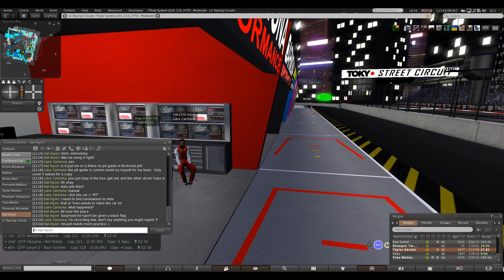[Second Life] 2022b FVA GT Super Endurance - Round 1 - The Hour of Tokyo (Luke Carmona PoV)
00:00 - Formation Lap - Starting Grid
01:15 - Race Start - 1st Stint - Luke Carmona
14:19 - 2nd Stint - Taylor Aerallo
29:21 - 3rd Stint - Luke Carmona
43:57 - 4th Stint - Taylor Aerallo
01:00:54 - Finish
01:01:25 - Results